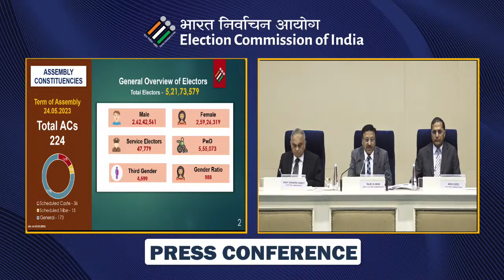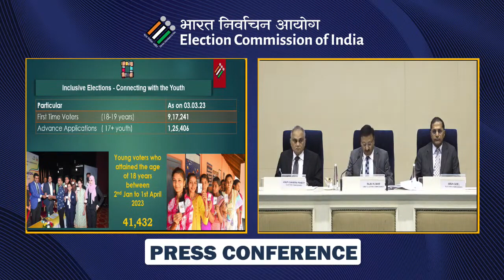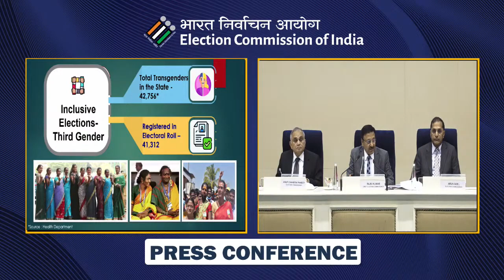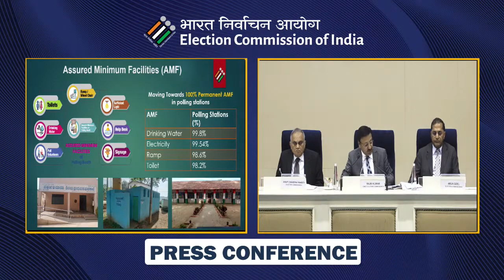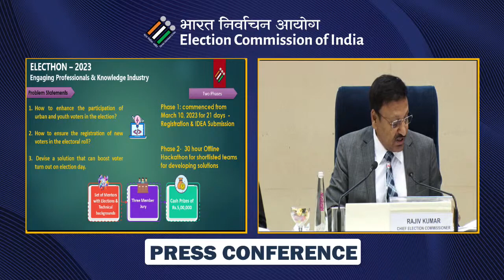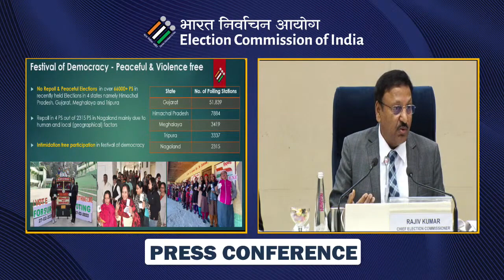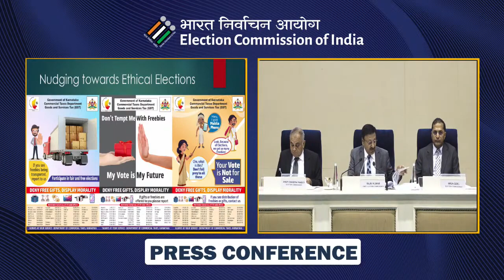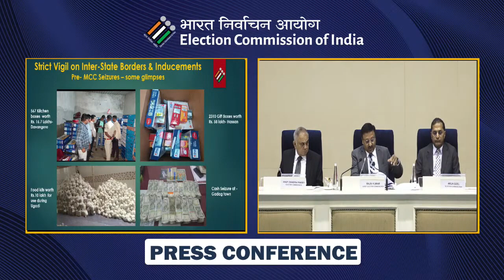ಮೇ10 ಕ್ಕೆ ಕರ್ನಾಟಕ ಚುನಾವಣೆ, ಮೇ.13 ಕ್ಕೆ ಫಲಿತಾಂಶ ಚುನಾವಣಾ ಆಯುಕ್ತರ ಘೋಷಣೆ ನೇರ ಪ್ರಸಾರ Conference by ECI